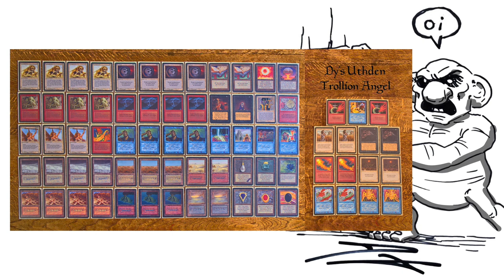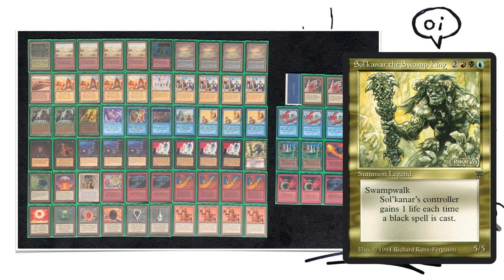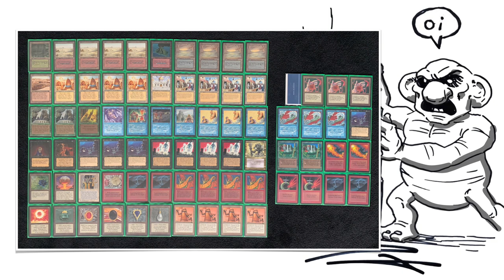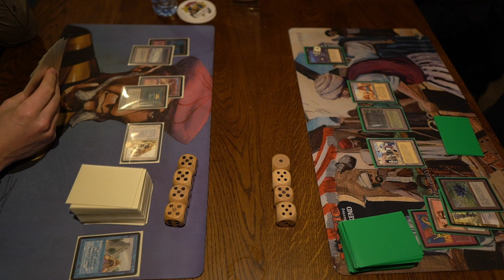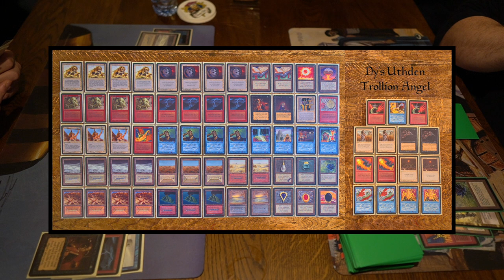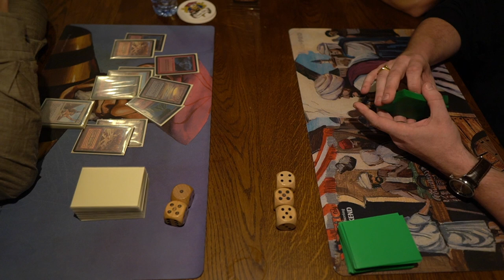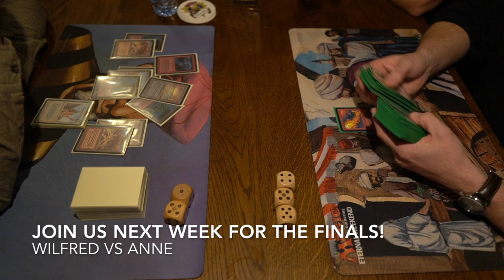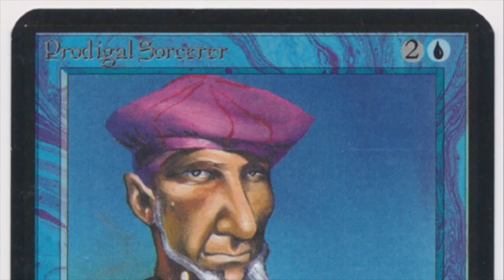URB Reanimator vs UWR Trollion Angel | Semi-Finals, Uthden Troll Cup III | OS 93/94 MTG | 474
We have reached the semi-finals of the MTG 93/94 Uthden Troll Cup III. In this match, we see Dy playing his white, blue and red Alpha/Beta only deck. He takes on Anne's Reanimator army. His deck is packing ome of the most iconic creatures in the game, such as Shivan Dragon, Mahamoti Djinn and Sol'Kanar the Swampking. Will Dy be able to withstand the pressure or will Anne's army of undead take the game?

Players: Dy vs Anne

00:00 MTG 93/94
01:21 Trollion Deck Tech
03:34 Reanimator Deck Tech

07:00 MTG Games